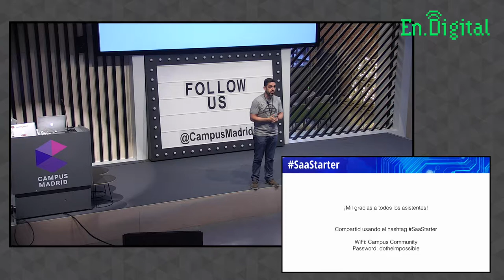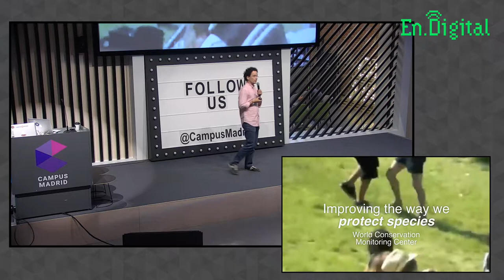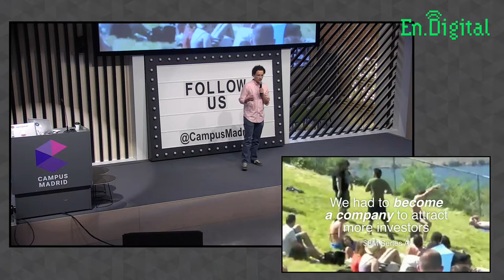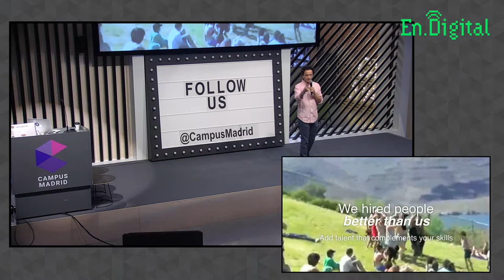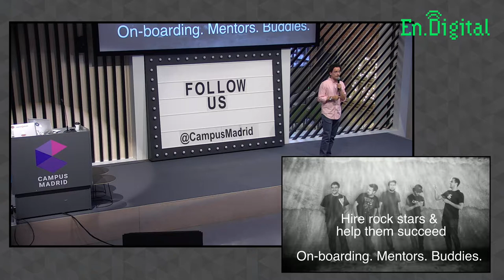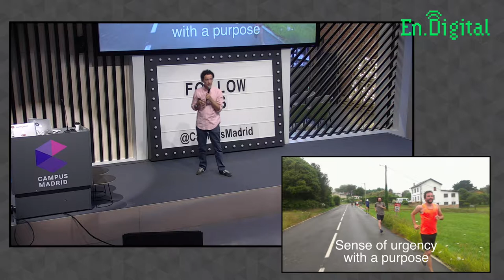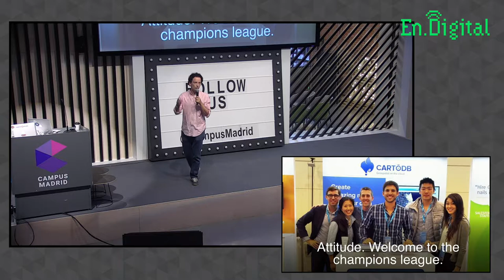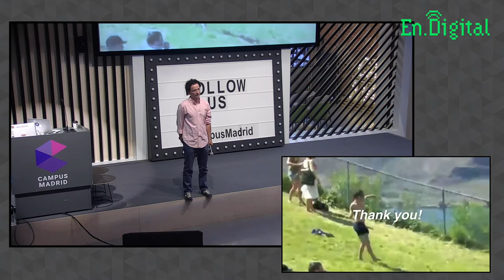Retos al Escalar tu SaaS en el Enterprise, por Miguel Arias en SaaStarter 2016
En esta charla se trata el tema de "Enterprise SaaS Scaling up Challenges" por Miguel Arias, ex COO de Carto y ahora en Telefónica llevando el área de Emprendedores.

Miguel Arias, orgulloso padre, emprendedor y business angel como hobby. Tiene más de 12 años de experiencia construyendo startups tecnológicas con alcance global.

Su experiencia le permite acometer tareas y desafíos desde la definición de la estrategia y la visión hasta la gestión del producto, con especial hincapié en la financiación de las startups y las relaciones con inversores.

Como COO de CartoDB está liderando los esfuerzos en las áreas de ventas, financiera y operaciones desde sus oficinas de Madrid y Nueva York, dirigiendo el crecimiento y escalado de la empresa.

Tratando de mejorar el ecosistema empresarial español, co-fundó y preside el Chamberi Valley, la principal iniciativa de networking Madrileña para startups con más de 1 millón de euros de facturación o de inversión.